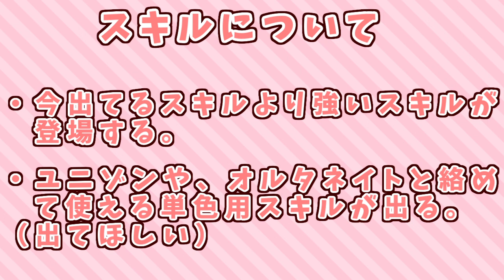【デレステガシャ】新シンデレラフェスノワール、フェス限アイドルを実装時期を調べ、スキルから大予想！